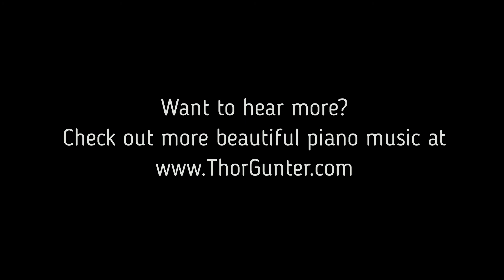Princess Bride ~ BEAUTIFUL Piano Cover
Piano arrangement by Thorsteinn Gunter